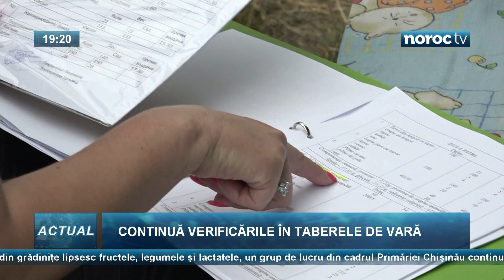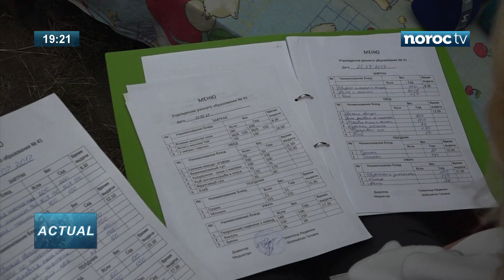Continuă verificările în taberele de vară